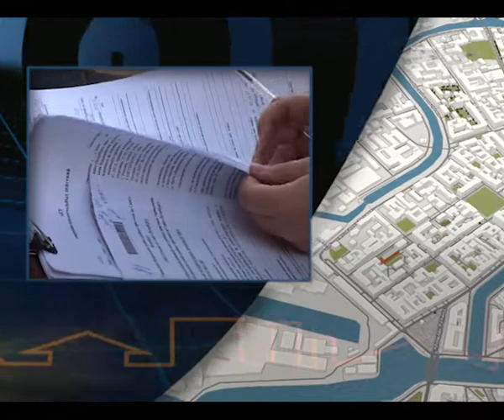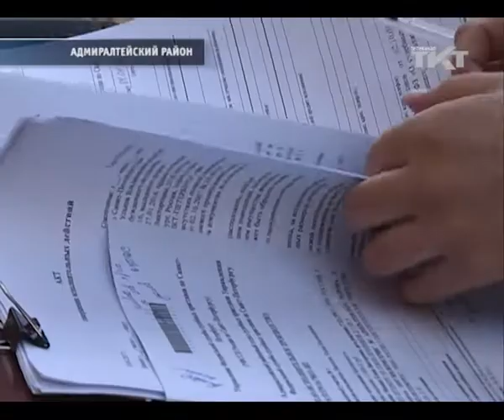Первый автомобиль эвакуировали за коммунальные долги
Всего жители района задолжали более миллиарда рублей.